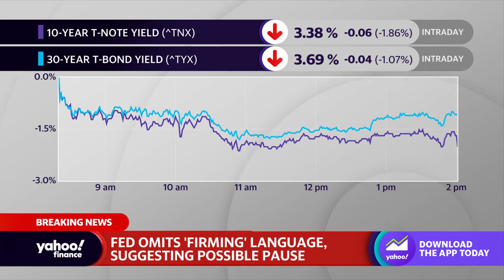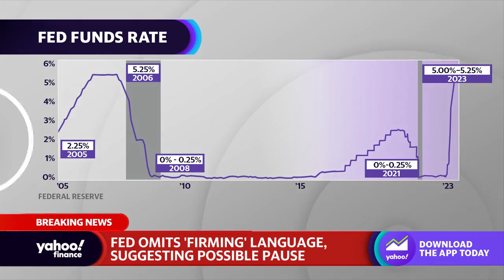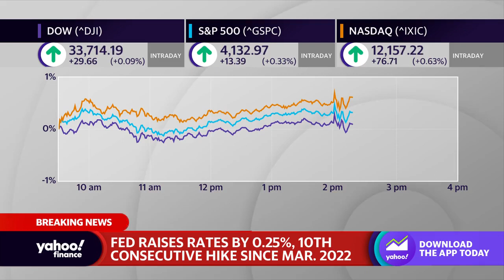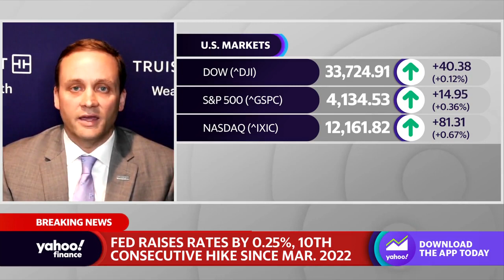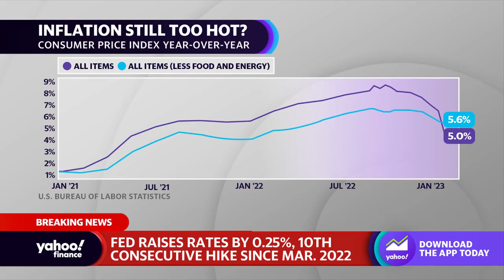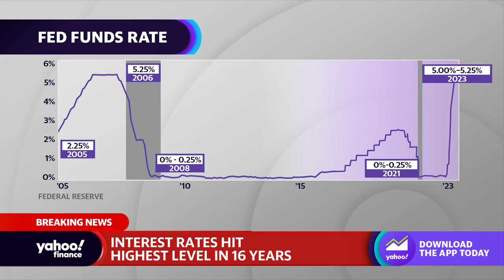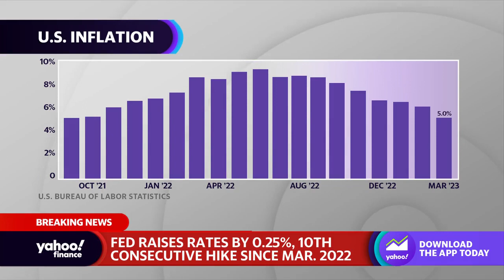Fed officials likely 'comforted' by data-dependent language regarding future rate hikes: Strategist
Chip Hughey, Truist Advisory Services, Inc. Senior Vice President and Managing Director in Fixed Income, joins Yahoo Finance Live's Diane King Hall and Seana Smith to discuss the Fed's latest interest rate hike.